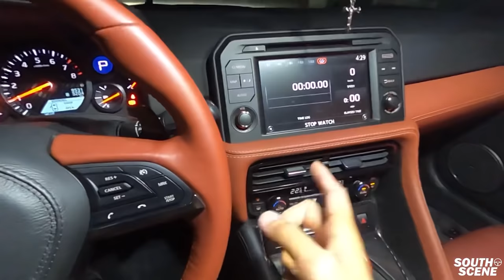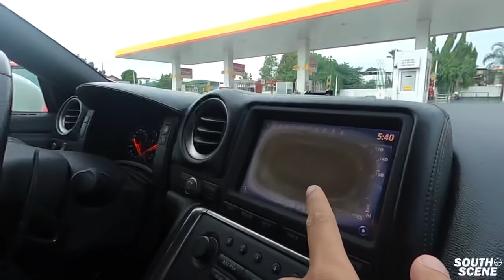CARMEET GONE WRONG! CIVIC POPS AND BANGS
Thank you Racing Serye ng Pinas for inviting us! Enjoy the meet boys